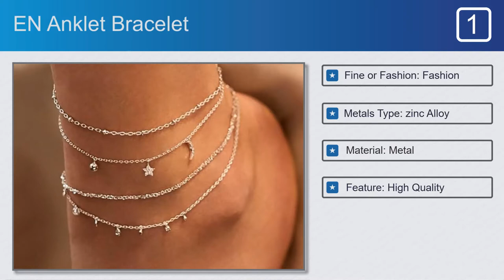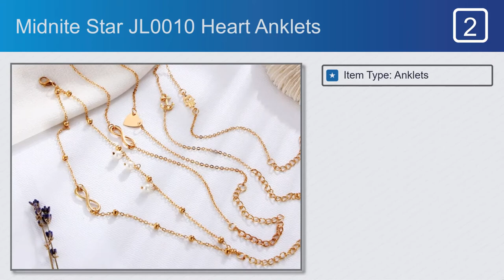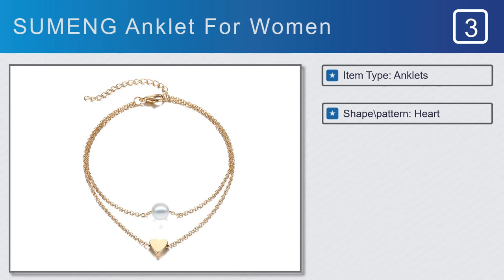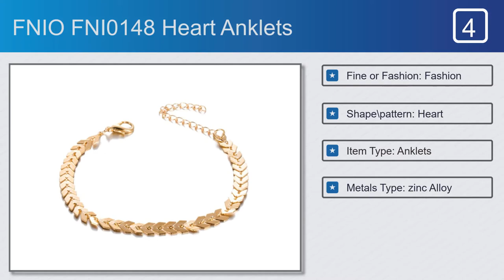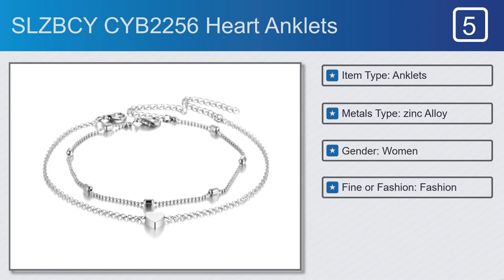Best Heart Anklets - You Can Buy Right Now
Heart Anklets on This Video:
#2. Midnite Star JL0010 Heart Anklets